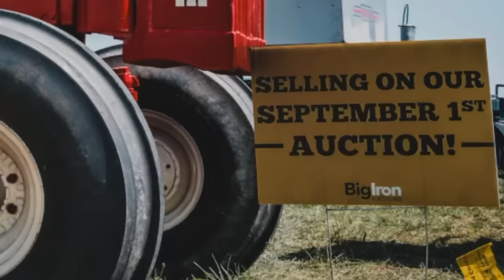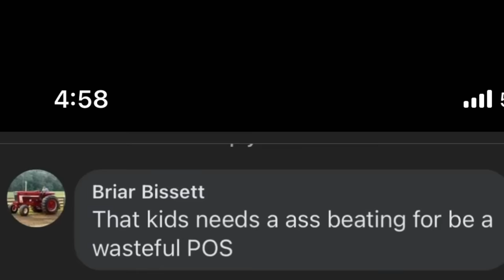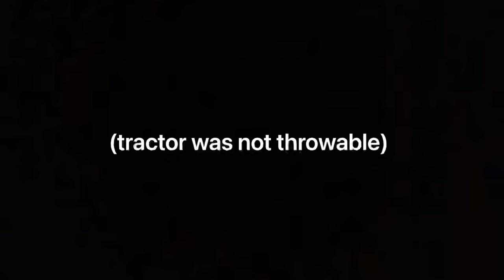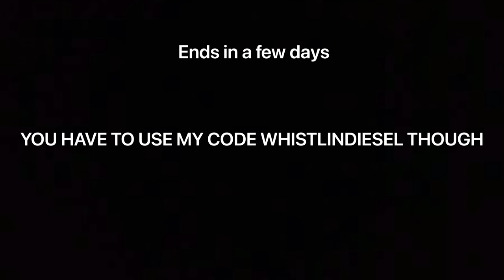I have 60 days to make this Farmall not exist anymore.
I’ve always wanted to farm but unfortunately a few salty dudes in Facebook farming groups have made me just not interested in it anymore. So here we go :) Thanks to big iron auctions for assisting.